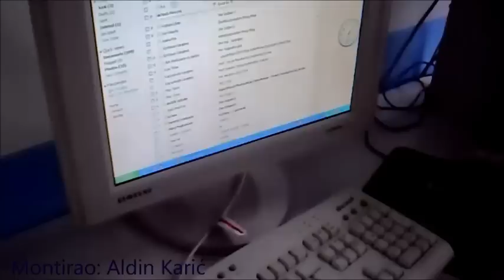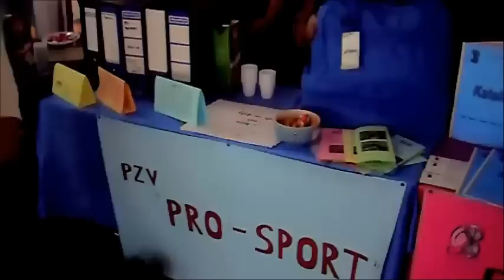706Ado's Channel - Video mix-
Cijele klipove mozete pronaci na kanalu